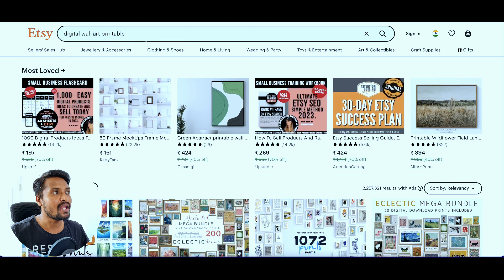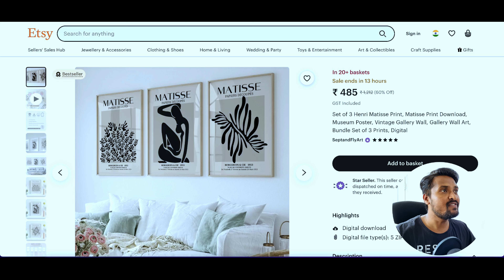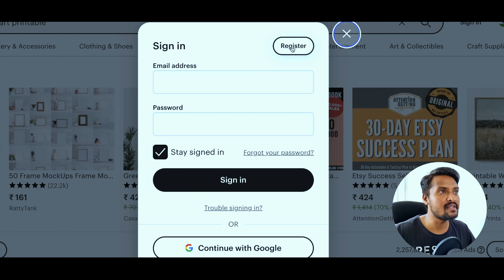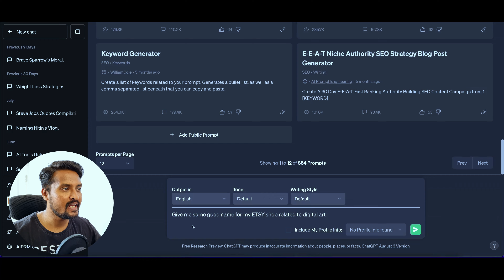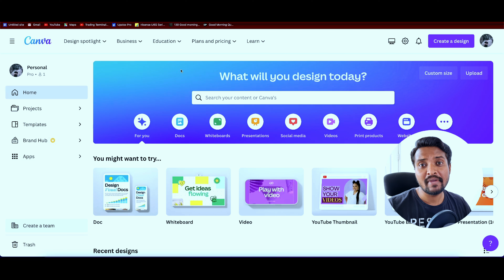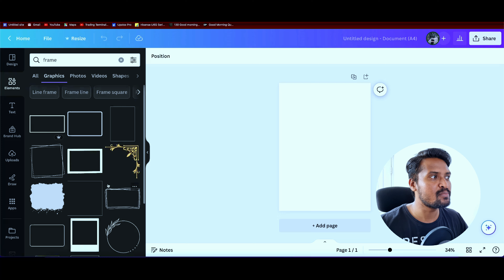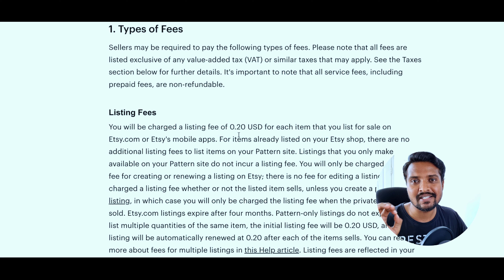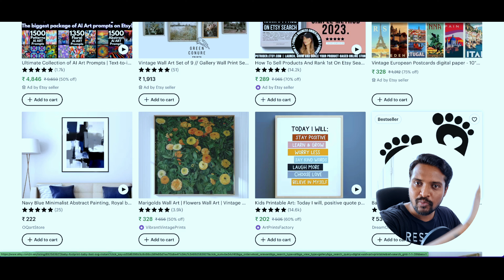Copy Paste Work | ಕೇವಲ ₹17 ಅಲ್ಲಿ Etsy ಯಿಂದ ₹3500/- ಹಣ ಗಳಿಸಿ🔥 Online Earning